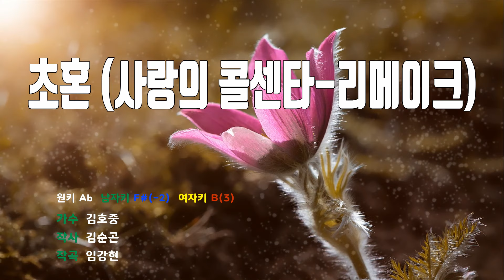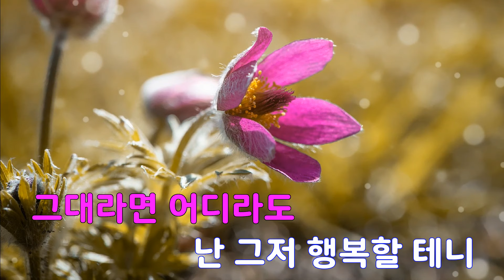[은성 반주기] 초혼(사랑의콜센타-리메이크) - 김호중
초혼(사랑의콜센타-리메이크) - 김호중
작사 ː 김순곤, 작곡 ː 임강현